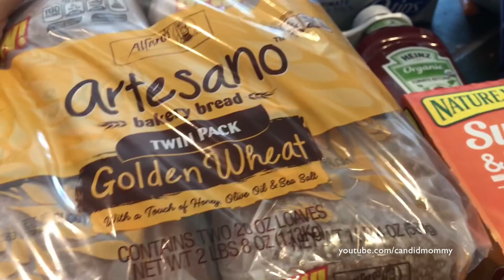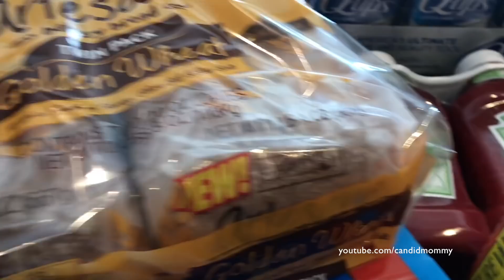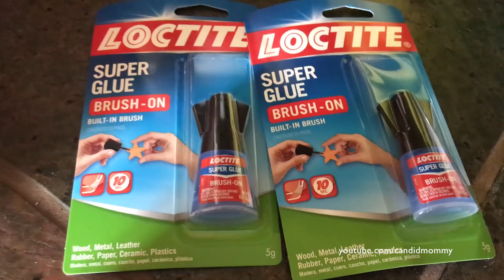Costco & Walmart Pick Up Haul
Okay, so I loved the grocery pick up.  I know that it is not new but it was my first time.  For the super random odds and ends, I will definitely do this again!  There is something about grocery shopping from your kitchen that's pretty amazing! We can each get $10 off with this link:

Facebook.com/CandidMommy